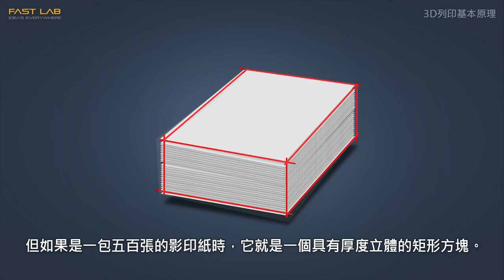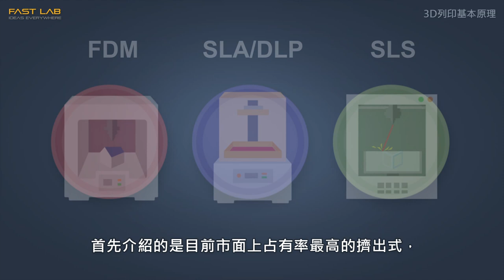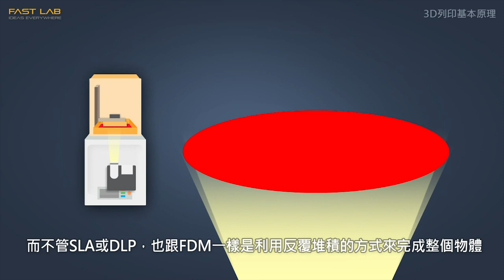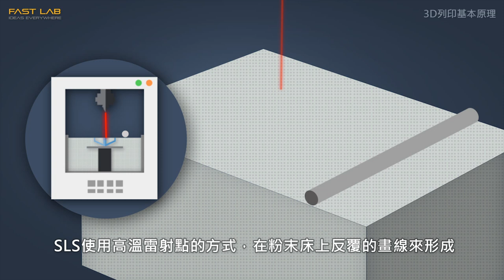FASTLab-3D列印基本原理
3D列印正在改變我們的世界。
它正在加速我們創意的思考，打破產品造型設計的流程。
3D列印不再是昂貴遙不可及的科技產品。
從二O一二年開始，許多3D列印專利技術逐漸到期。
3D列印開始出現許多桌上型及微型化的設計。
價格變得親民，操作上也變得簡單好用。
早期3D列印的專業稱呼為"積層製造技術"。
這跟它在製作物體過程中，有相當大的關係。
舉個簡單的例子來說。
當我們只拿到一張A4影印紙，它只是薄薄的一個平面。
但如果是一包五百張的影印紙時，它就是一個具有厚度立體的矩形方塊。
雖然已經變成有厚度立體感的矩形方塊。
但它還是由一張張薄薄的平面A4影印紙層層堆疊出來。
所以早期才有積層製造技術的稱呼。
現今為了讓人們更容易學習瞭解。
所以我們大部分的時候，稱它為3D列印。
接著我們簡單把3D列印分成三大類來介紹
分別為擠出式(FDM)、光固化(SLA/DLP)及粉末式(SLS)三類
首先介紹的是目前市面上占有率最高的擠出式，
最具代表性的是FusedDepositionModeling(FDM)
也簡稱為FDM
FDM的每一層平面的堆疊就像在擠牙膏一樣
將線材加熱後，一條一條的擠出來，整齊的排列成一個平面
每完成一個平面，就在完成的平面上再擠上第二個平面
反覆的進行到物體完成為止
而耗材的部分，以環保的PLA材質最為熱門
另外堅硬的ABS、韌性極佳的尼龍、仿木紋金屬或軟Q的彈性材料也都是FDM可以使用的
由於FDM的耗材保存容易、列印範圍較大、使用的地點與環境受限也不多
才逐漸成為目前市場上的主流
接著我們要來介紹光固化的3D列印
最具代表性的是SLA及DLP這兩種
它的耗材是以液態的方式呈現，一般也稱光敏樹脂
不管是SLA或DLP都是透過光線照射來固化每一個平面
SLA的光線主要是以雷射光的方式為主
它會以點的方式在光敏樹脂上反覆的畫線來形成平面
DLP則是用高亮度的投影機，一次整個平面來固化
而不管SLA或DLP，也跟FDM一樣是利用反覆堆積的方式來完成整個物體
光固化的3D列印，擁有高細緻度的特色
非常適合拿來應用在珠寶首飾、齒模、精密零件等開發上。
最後，要來介紹的是粉末式3D列印
具代表性的是SelectiveLaserSintering(SLS)
SLS尚未像前面兩種類型這麼普及
它可以直接金屬列印
粉末的材質也非常多元，金、銀、銅、鐵、合金或塑料都能使用
SLS使用高溫雷射點的方式，在粉末床上反覆的畫線來形成
而列印的過程中，沒有凝固的粉末能夠撐起所有複雜鏤空的造型
這是前面兩種3D列印不辦不到的，也是它最大的優點。
看完我們的入門介紹後
現在是不是對3D列印比較不陌生了呢？